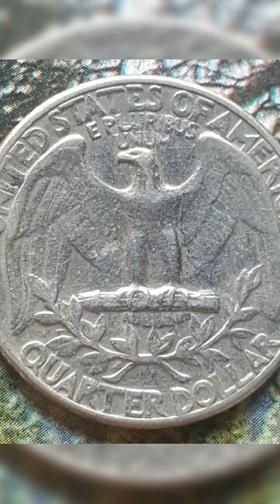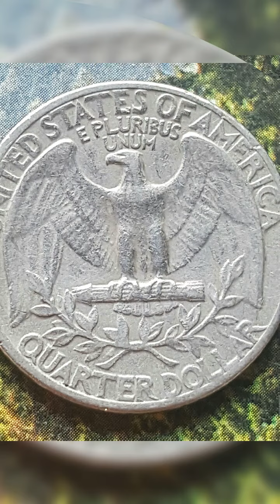united ststes 1965 1966 quarter dollar coin...